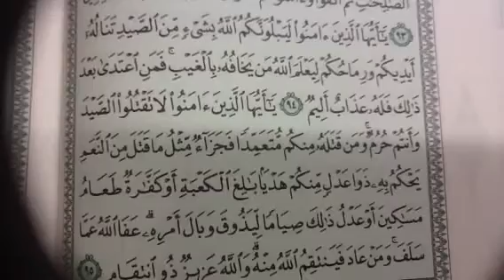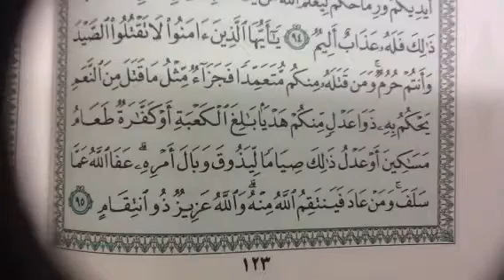سورة المائده ص١٢٣تصحيح تلاوه